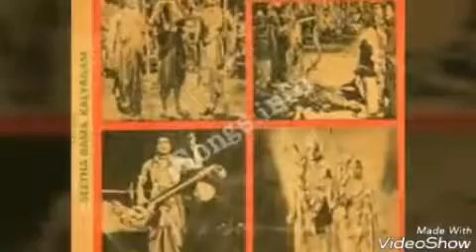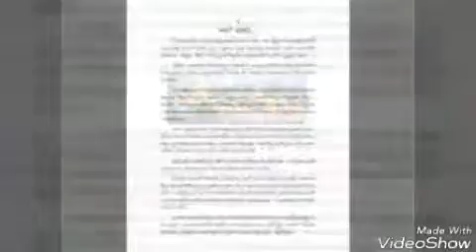sita ramula kalyanam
Video from GADDEgadde